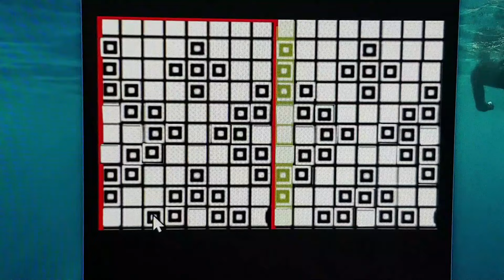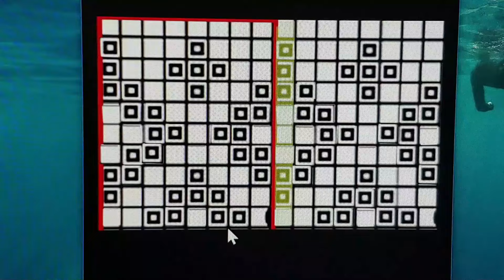Kołnierzyk dwustronnym leniwym żakardem/ lazy Two Color Double Knitting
Film się składa z dwóch części - w części 1 - podwójna plisa , w cz2. sam dwustronny leniwy żakard . Poniżej kod czasowy dla ceniących swój czas :)
0:00 Wstęp
0:58 Nabieranie oczek na podwójną plisę
2:20 Zamykanie plisy
5:05 Po co ta plisa?
6:15 Jak czytać schemat leniwego żakardu dwustronnego?
8:41 Jak przerabiam oczka brzegowe na początku robótki
9:42 - Przerabianie wg schematu - rząd 1
11:13  Jak przerabiam oczka brzegowe na końcu robótki
12:25 Jak przerabiać rzędy parzyste (na lewej stronie)
14:57 Rząd 2 schematu (dla przypomnienia)
17:43 - Jak zamykam żakard
20:35 - Zakończenie i podziękowanie :)